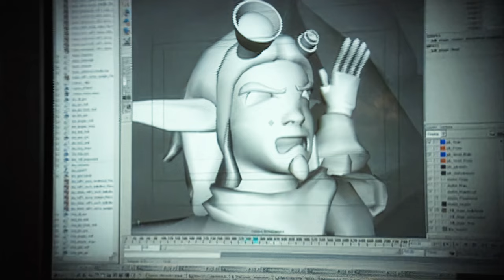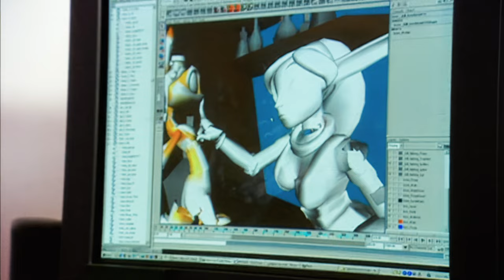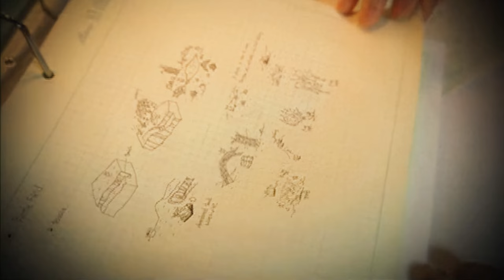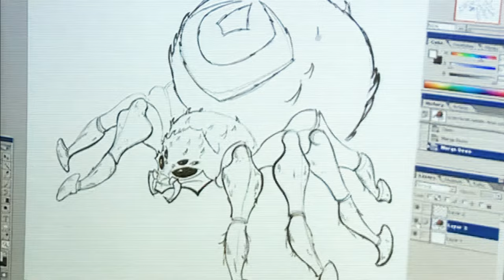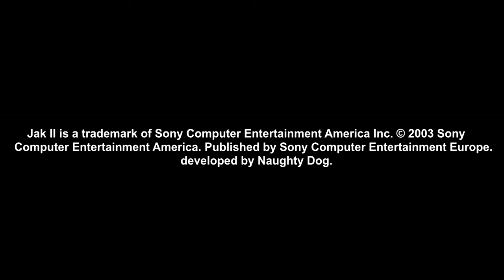The Making of Jak II™: Renegade - Restored Behind the Scenes - Remastered and Upscaled (4K Extended)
This video shows the behind the scenes making of Jak II: Renegade with Naughty Dog. Naughty Dog developers Evan Wells, Jason Rubin, Andy Gavin as well as writers, programmers and artists share how the development of Jak II came together in terms of Plot, Characters, Art Design, Animation and World Building.

This video is a mix of 2 videos, denoised, color corrected, upscaled. Coming from DVD source. I have restored and upscaled to 4K as well as re-recorded the gameplay as accurate as possible so that the quality would be the same. The cutscenes were all synced frame-by-frame with the original visuals and remastered audio from 720p (PS3 Trilogy) and 1080p (PS4) which were then upscaled to 4K to give the viewer the best viewing experience.

Like the Trilogy movie, recreating this from scratch was a lot of work and I hope that all the fans appreciate the dedication and time I've put into this.